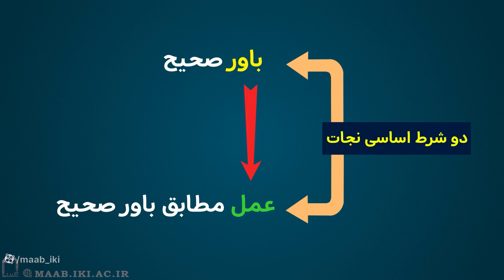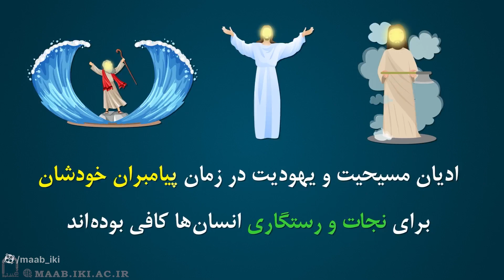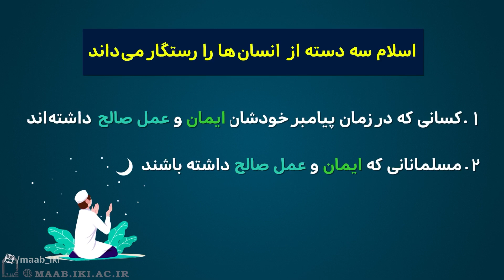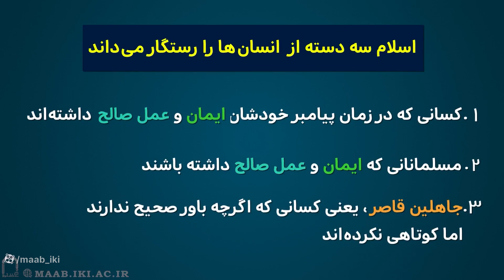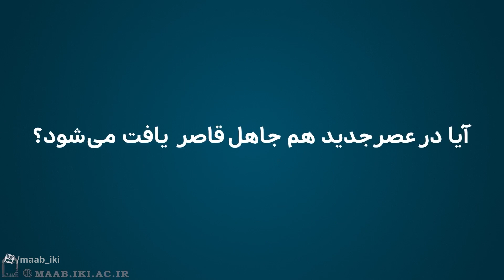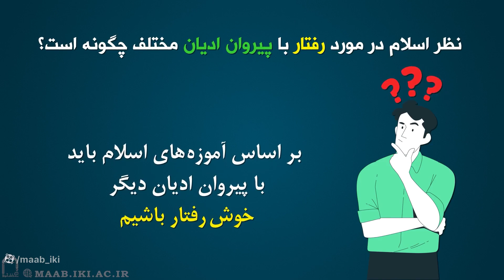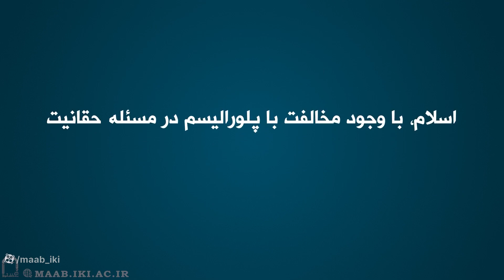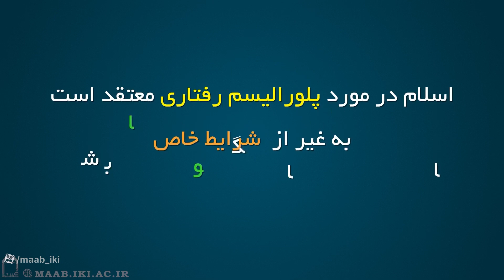معرفت شناسی | قسمت ٣۵ | موشن گرافیک | حجت الاسلام محمدی